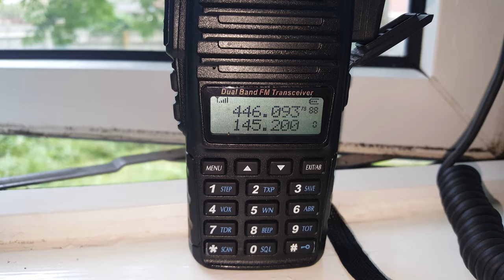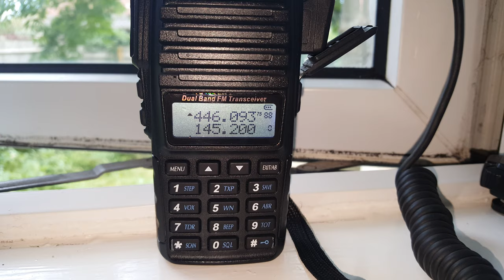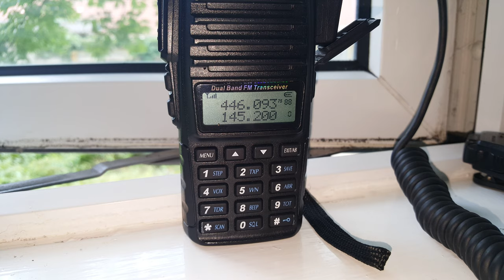Angry welsh crane driver on 446mhz! - (contains offensive language!)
A video of a pretty angry disgruntled welsh crane driver on 446mhz, channel 8! He made some valid points to be fair.